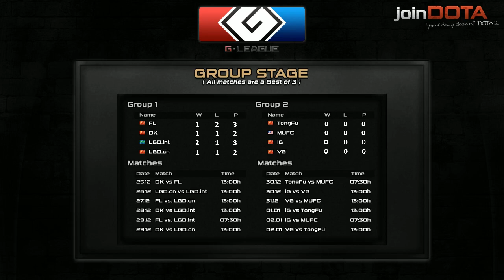G League - DK vs LGDcn - Game 1